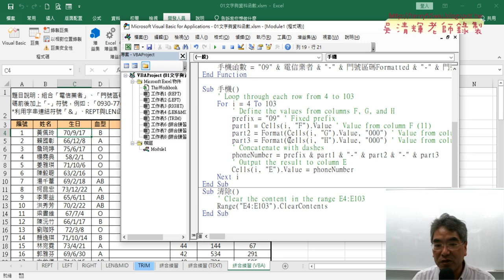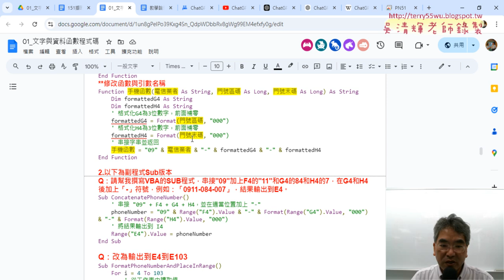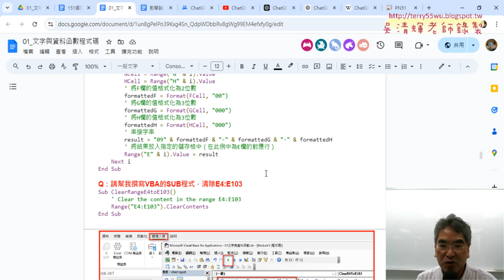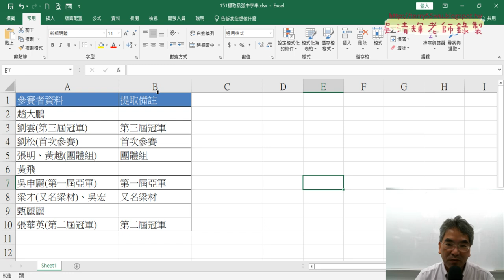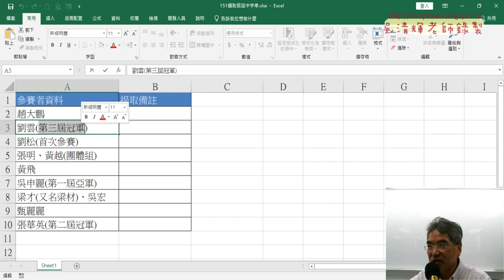05 下周預告151括弧字串練習